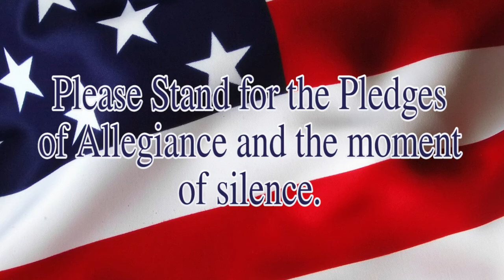Husky TV 8.30.17